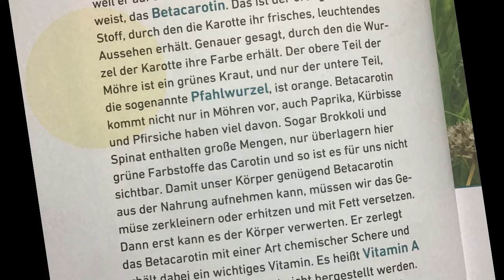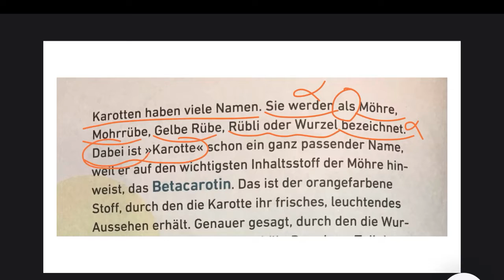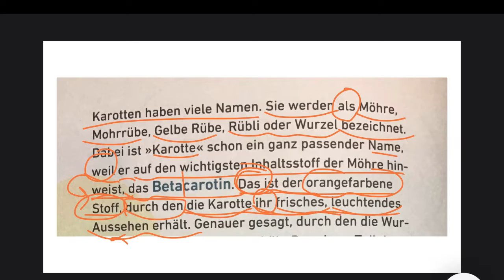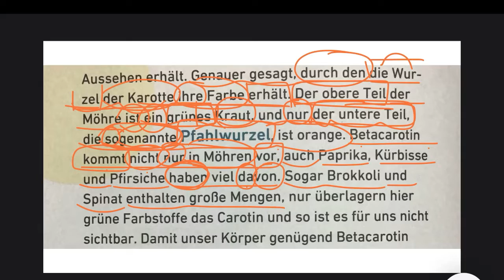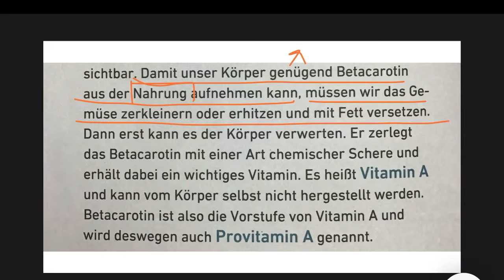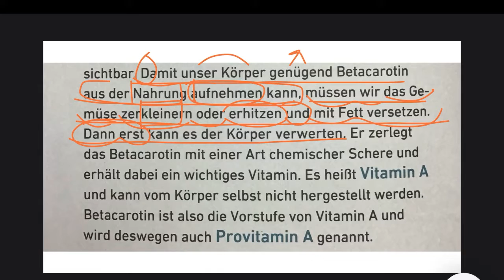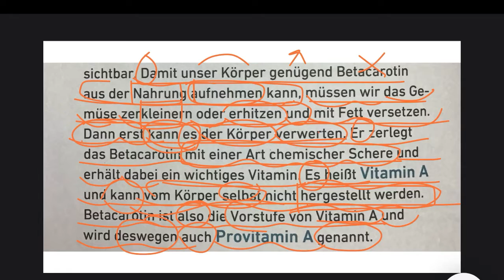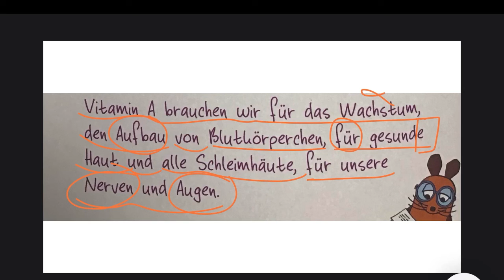C1/11 SAYFALARDA ALMANCA C1 SEVİYESİ CÜMLE ÇÖZÜMLEMELERİ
Tüm ayrıntıları bu sitede bulabilirsiniz.